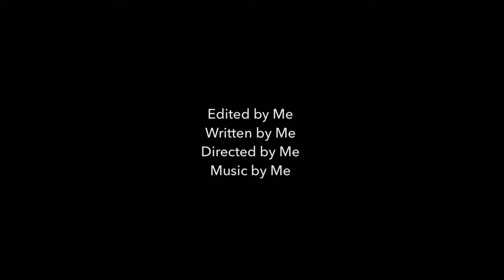Action S1:E2 Among us